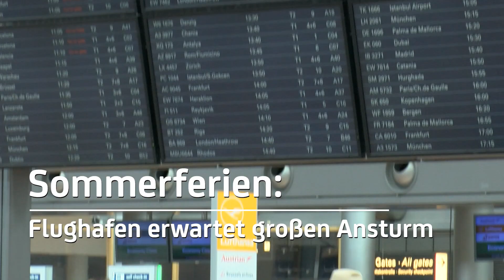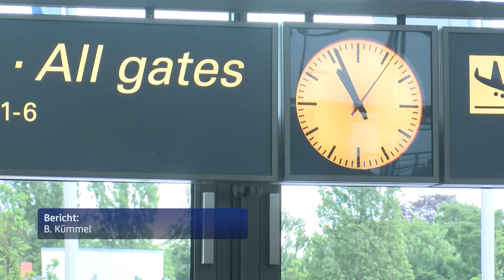Wartezeiten am Airport: Das muss man in den Sommerferien beachten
Die Sommerferien stehen vor der Tür. Immer wieder kam es in den vergangenen Wochen und Monaten zu langen Wartezeiten am Flughafen. Ist das Problem für den Urlaubs-Andrang behoben? Wir haben nachgefragt.